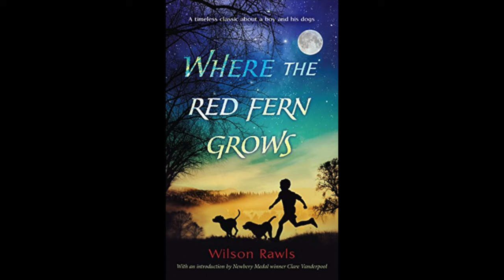Where the Red Fern Grows — Chapter 9